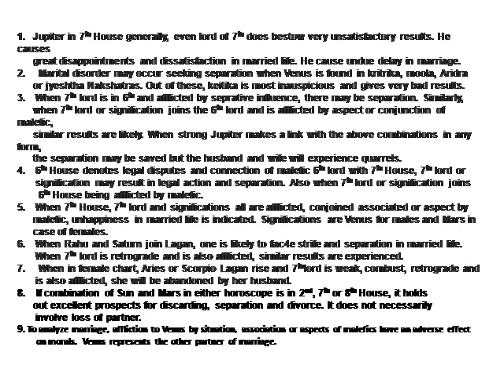ASTROLOGY, NUMEROLOGY AND MEDICAL ASTROLOGY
Introduction about Astrology, Numerology and Medical Astrology service